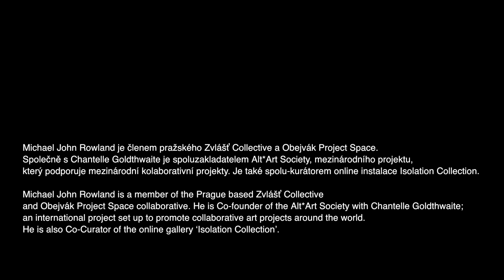MICHAEL ROWLAND at Prague Microfestival 2022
Prague Microfestival presents
Michael Rowland
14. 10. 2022, Punctum, Prague

Michael John Rowland je členem pražského Zvlášť Collective a Obejvák Project Space. Společně s Chantelle Goldthwaite je spoluzakladatelem Alt*Art Society, mezinárodního projektu, který podporuje mezinárodní kolaborativní projekty. Je také spolu-kurátorem online instalace Isolation Collection.

Michael John Rowland is a member of the Prague based Zvlášť Collective and Obejvák Project Space collaborative. He is Co-founder of the Alt*Art Society with Chantelle Goldthwaite; an international project set up to promote collaborative art projects around the world. He is also Co-Curator of the online gallery ‘Isolation Collection’.